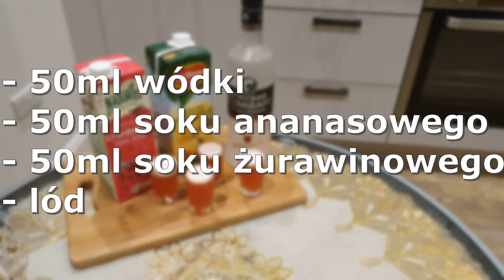Russian apple shoots || Co Domi zgotuje?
Przepyszne i szybkie shooty na każdą imprezę :)

Składniki:
- 50ml wódki
- 50ml soku ananasowego
- 50ml soku żurawinowego
- lód
Ingrediends
- 50ml vodka
- 50ml pineapple juice
- 50ml cranberry juice
- ice

Komentarze i łapki w górę jeśli się podoba 👍
Pozdrawiam Domi ♥♥♥